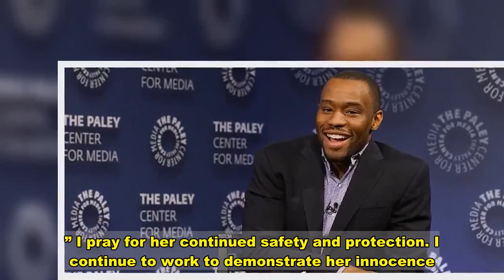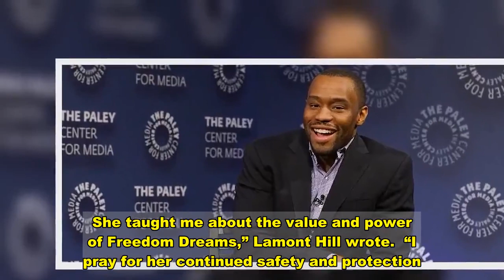CNN Commentator Praises Cop Killer Who Fled To Cuba After Escaping From Prison In The 1980s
CNN’s commentator Marc Lamont Hill posted a photo on Instagram praising Assata Shakur, a woman convicted of killing a law enforcement officer back in 1977, in an Instagram post on Monday. Thinking about Assata Shakur on her 71st birthday. She wrote the second book that changed (and saved) my life. She taught me about the value and power of Freedom Dreams. She showed me the beauty of struggle. And she proved that “a wall is just a wall. and nothing more at all. It can be broken down.” I pray for her continued safety and protection. I continue to work to demonstrate her innocence. And I implore the State to stop prosecuting an unjust and unfair campaign against one of our most treasured Freedom Fighters. Thank you Mama Assata. Wishing you 100 more years! palenquequeen handsoffassata freeallpoliticalprisoners everysingleone A post shared by Marc Lamont Hill (@marclamonthill) on Jul 16, 2018 at 7:06am PDT  “She wrote the second book that changed (and saved) my life. She taught me about the value and power of Freedom Dreams,” Lamont Hill wrote.  “I pray for her continued safety and protection. I continue to work to demonstrate her innocence. And I implore the State to stop prosecuting an unjust and unfair campaign against one of our most treasured Freedom Fighters,” he continued.  The post ended with the hashtag “freeallpoliticalprisoners.”  Shakur was a member of the Black Liberation Army, which was an offshoot of the Black Panthers.  She was indicted ten times between 1973 and 1977 which led to seven different criminal trials. She was charged with murder, attempted murder, kidnapping, armed robbery and bank robbery during that period.  The murder charges stem from a 1973 shootout with New Jersey State Troopers, in which one officer was killed.  She escaped from prison, fled to Cuba and was granted political asylum in the 1980s. She has remained there even after the United States government tried having her returned. The FBI has added her to its list of most-wanted terrorists.